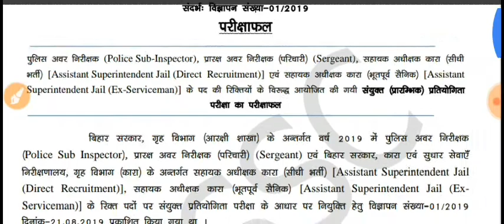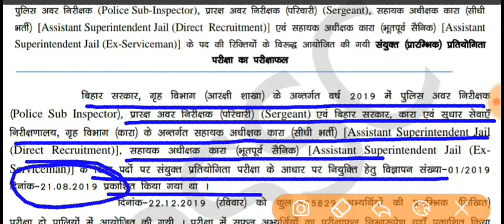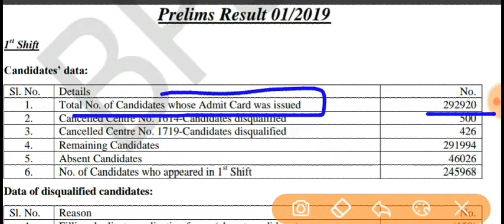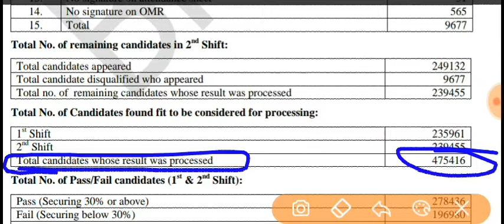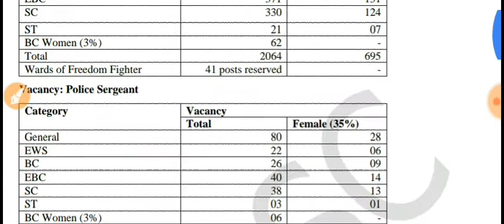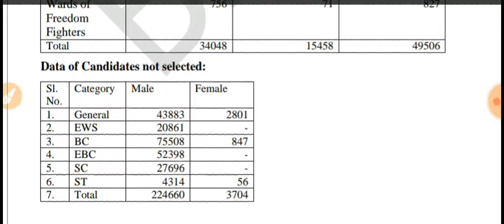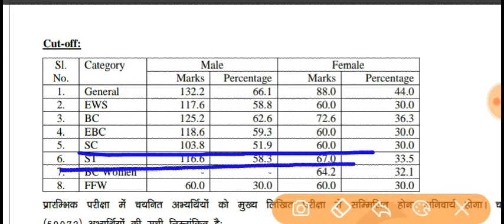Bihar Police SI Daroga result 2020| cut off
Bihar Police SI Daroga result
Bihar si result cut off

Download result telegram